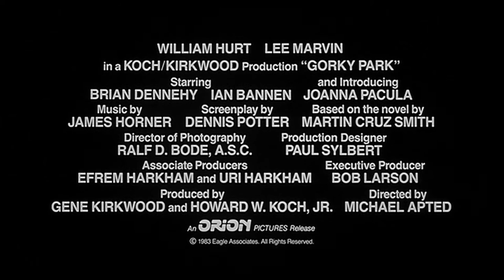Gorky Park (1983) ORIGINAL TRAILER [HD 1080p]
Directed by Michael Apted. Starring William Hurt, Lee Marvin and Brian Dennehy.
Gorky Park Blu-ray
Gorky Park Streaming

AKA:
Brottsplats: Gorkij parken
Eglima sto Gorky Park
El parque Gorky
Gorkij park
Gorkij parken
Gorkin puisto
Mistério no Parque Gorky
Mord i Gorky Park
Mordene i Gorkijparken
Moskova'da cinayet
O Mistério de Gorky Park
Parcul Gorki
Park Gorki
Park Gorkiego
Εγκλημα στο Γκόρκι Παρκ
Парк Горького
Паркът Горки